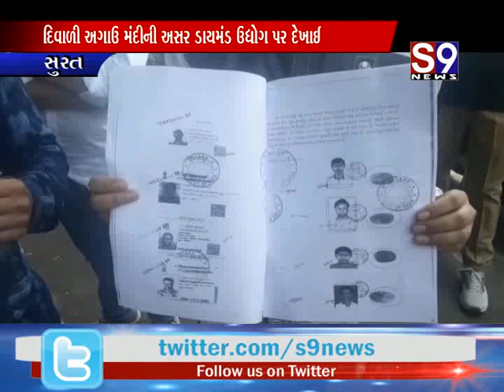Surat : દિવાળી અગાઉ મંદીની અસર ડાયમંડ ઉદ્યોગ પર દેખાઈ - 300 કારીગરોને છુટા કરતા વિરોધ